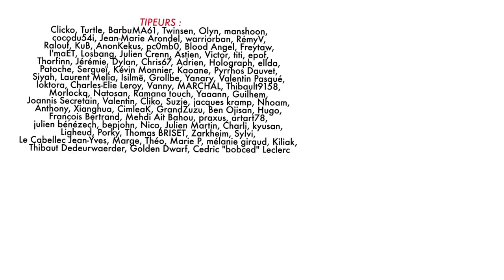BADNEWS #19 - Vivian le berger alcoolique cambrioleur.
Merci à vous de nous suivre et de donner sur Tipeee. Vous êtes cool.